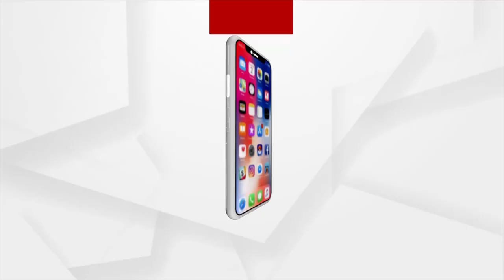ଯୁବକଙ୍କ ଅମାନୁସିକ ଭାବେ ରାସ୍ତା ଅବରୋଧ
ହଜିଗଲା ମାନବିକତା । ନିଜ ଜମିରେ ରାସ୍ତା ଯାଇଥିବା କହି ରାସ୍ତାକୁ ଅବରୋଧ କରି ଗାଁକୁ ଆମ୍ବୁଲାନ୍ସ ଯିବା ପାଇ ବାଟ ଛାଡିଲେ ନାହିଁ ଯୁବକ ।